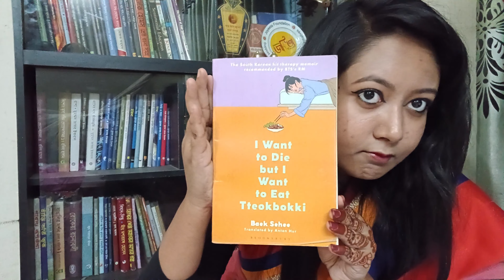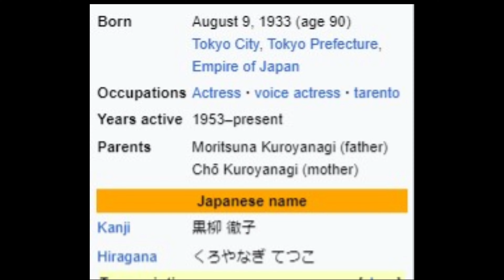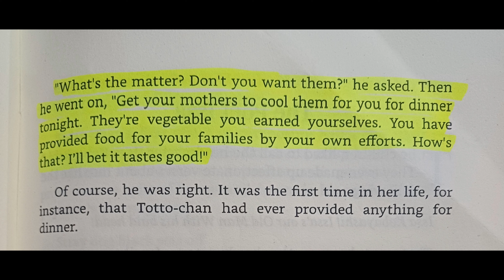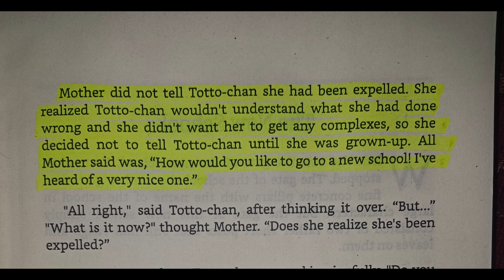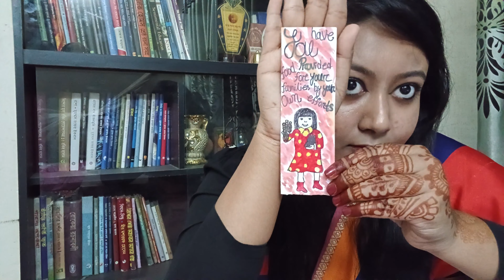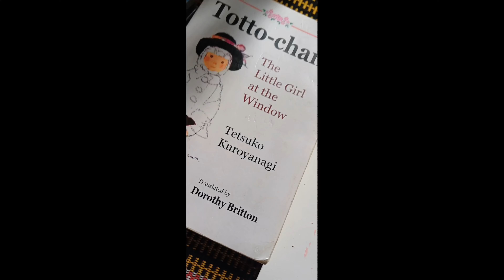Totto Chan The Little Girl at the Window | Must read this| Best book with a bookmark.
Dive into the enchanting world of 'Totto-chan: The Little Girl at the Window' with me! In this video, I share a captivating story from the book and bring it to life through an artistic bookmark inspired by its themes. Join me on this literary journey filled with imagination, creativity, and the joy of storytelling!  Let's celebrate the magic of literature and art together! 📖🎉